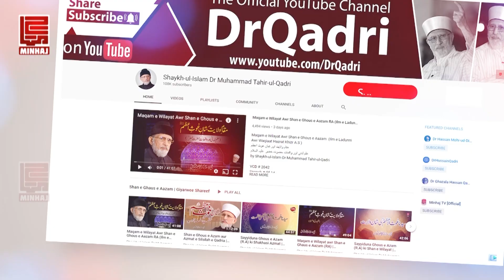Qiyam e Aman mein Minhaj ul Quran ki khidmat | Shaykh-ul-Islam Dr Muhammad Tahir-ul-Qadri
قیامِ اَمن میں منہاج القرآن کی خدمات